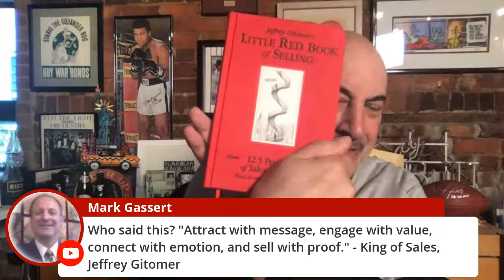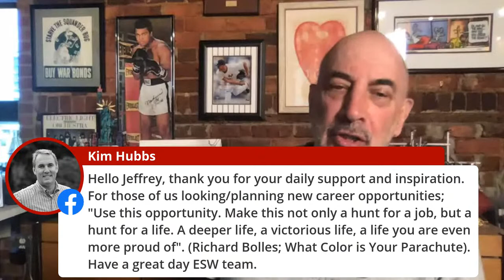HOW IMPORTANT IS HOME?